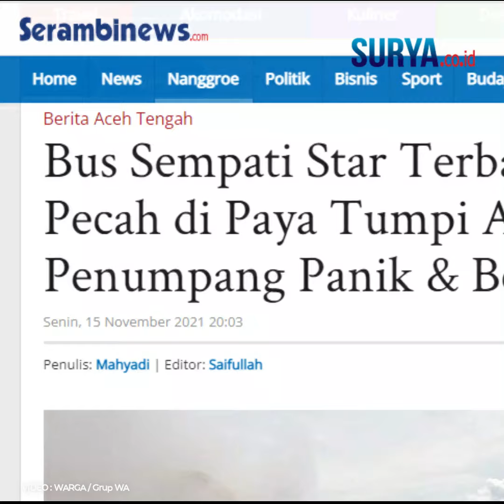PENUMPANG PANIK DAN BERHAMBURAN, Bus Sempati Star Terbakar Setelah Ban Pecah di Aceh Tengah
SURYA.co.id, ACEH TENGAH - Bus Sempati Star trayek Takengon-Medan, nopol BL 7778 A terbakar di ruas Jalan Nasional Bireuen-Takengon, tepatnya di kawasan tikungan awas, Kampung Paya Tumpi, Kecamatan Lut Tawar, Kabupaten Aceh Tengah, Senin (15/11/2021) pagi sekira pukul 10.30 WIB.

Tidak ada korban jiwa maupun luka dalam kejadian itu, namun sejumlah penumpang sempat panik dan berhamburan ke luar bus untuk menyelamatkan diri.

Di samping itu, bagian belakang bus juga rusak lantaran sempat dilahap ‘si jago merah’.

Insiden itu terjadi sesaat setelah ban bagian belakang bus pecah dan tiba tiba muncul percikan api sehingga membakar bagian belakang bus.

Kapolres Aceh Tengah, AKBP Nurochman Nulhakim, melalui Kasat Lantas, Iptu Suhadi kepada Serambinews.com menyebutkan, bus yang dikemudikan oleh Anwar itu ketika kejadian membawa 12 orang penumpang serta 3 orang kru.

“Seluruh penumpang maupun kru bus selamat. Korban jiwa nihil dalam insiden itu,” kata Kasat Lantas.

Bus Sempati Star Terbakar Setelah Ban Pecah di Paya Tumpi Aceh Tengah, Penumpang Panik & Berhamburan

[ tw ] dari Whatssapp Grup